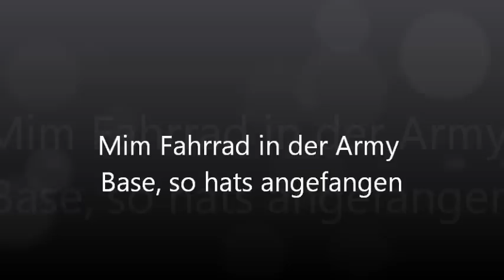[LoS] Mim Fahrrad in der Army Base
Joah